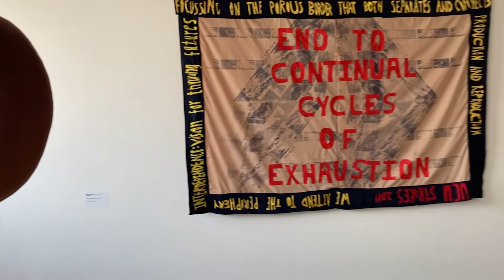Bloomberg New Contemporaries 2022 Arrives in Hull | Hull City Council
Interview with Kirsty Ogg, director at New Contemporaries, about Bloomberg New Contemporaries 2022 that is taking place at Humber Street Gallery and Ferens Art Gallery in Hull.

It runs from 23 September 2022 until 27 November 2022.

Timestamps:
Intro - 00:00
What is Bloomberg New Contemporaries? - 00:04
The last time they visited Hull - 00:14
About the exhibition spaces - 00:59
About the artists work - 01:31
How they help the artists - 02:34